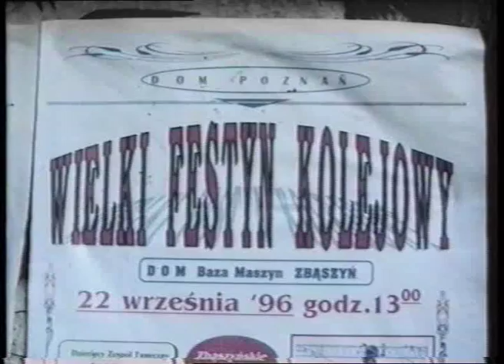Zbąszyń - Festyn kolejowy IX 1996